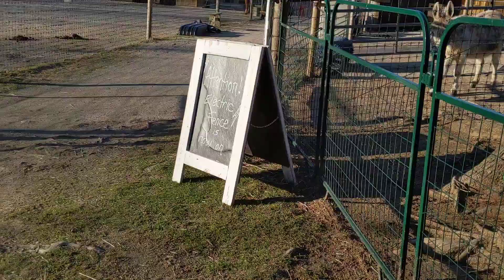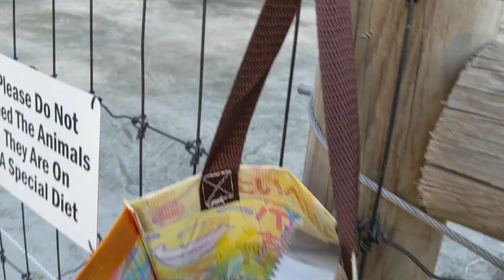Sunset quiet and peace at Unity Farm Sanctuary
Friday March 27, 2020 walk through the Sanctuary